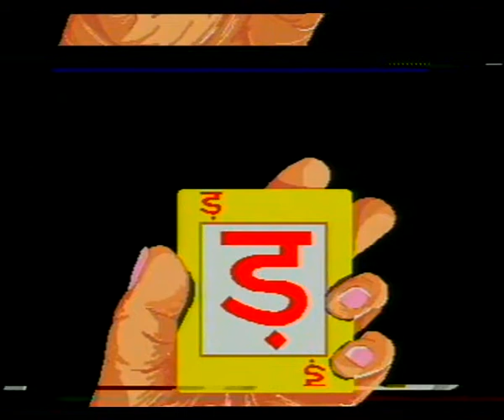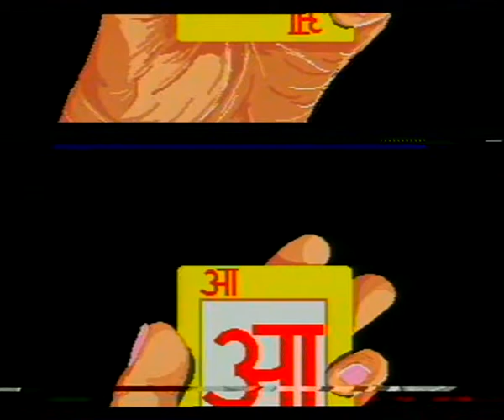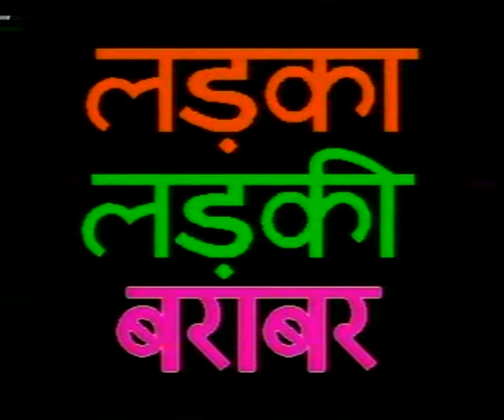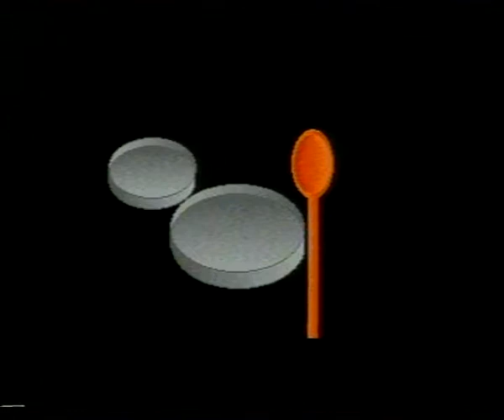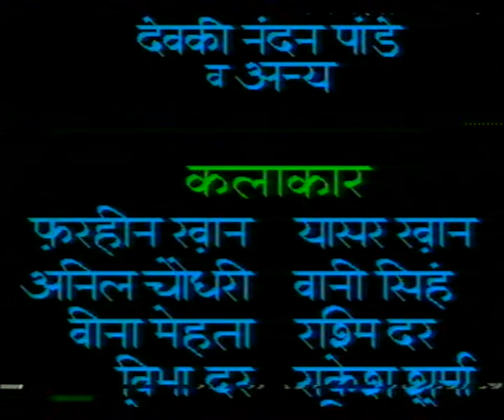CHAURAHA EP 25